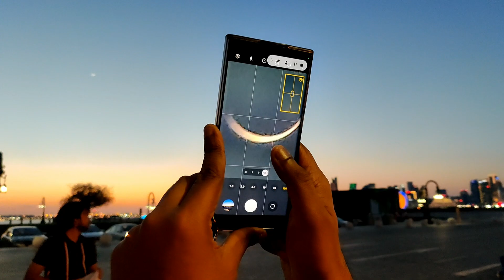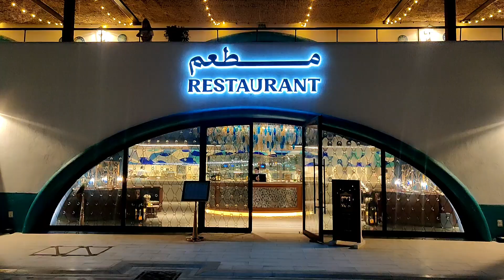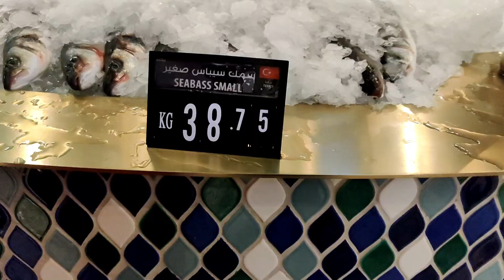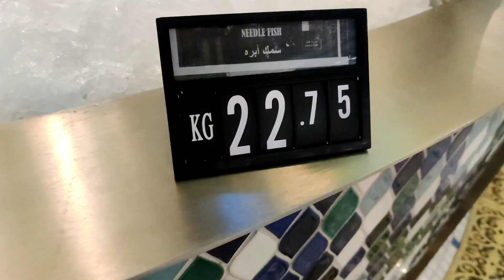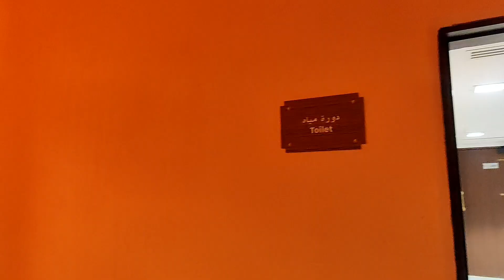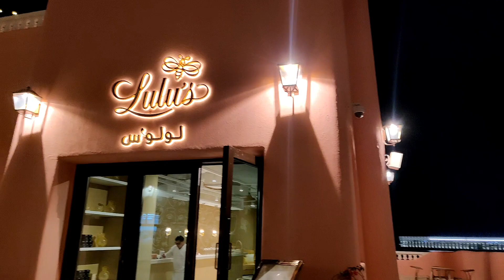Qatar Fish Market, Must visit 😍😍